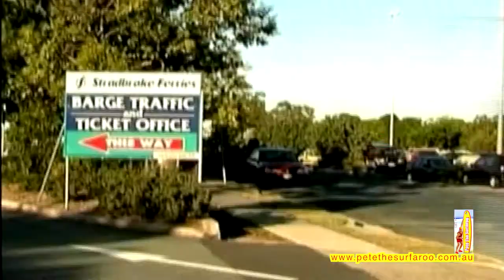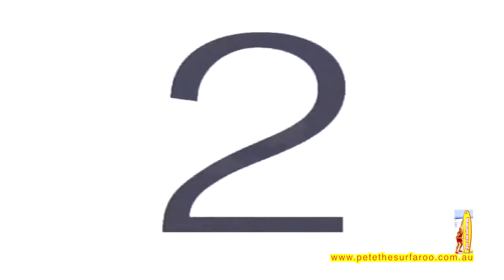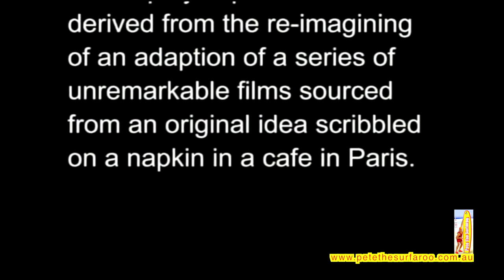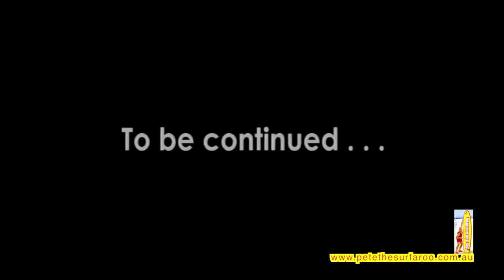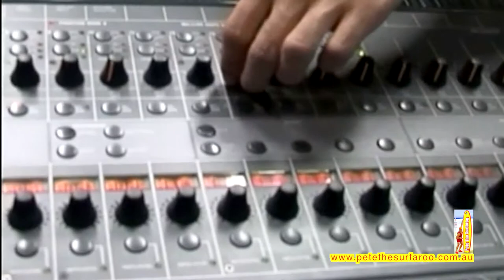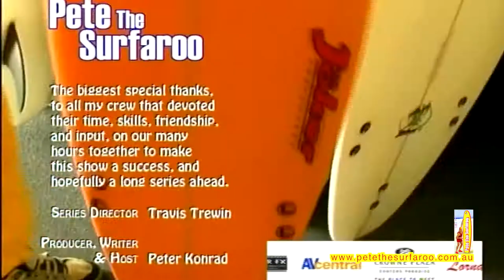EPISODE 12: Part 1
Pete takes us on a Sun Set Safaris, around North Stradbroke Islands great locations, Film and Animation, Pete checks out and has a go at the National Australian Boat Racing Grande Prix, we meet Pete,s backing band,the boys from Earwig in recording and some great mus